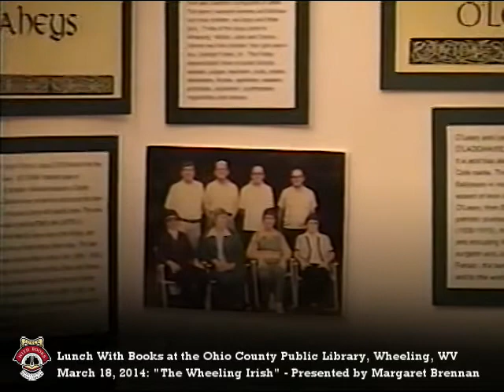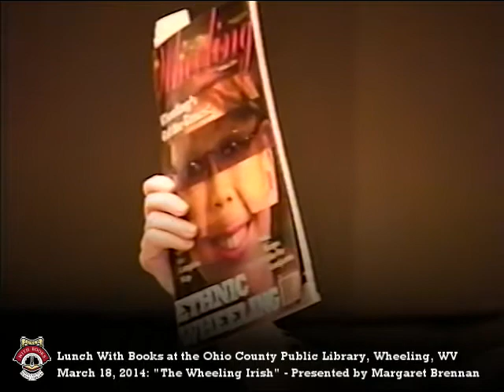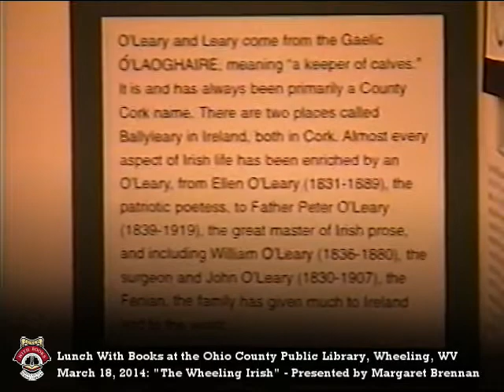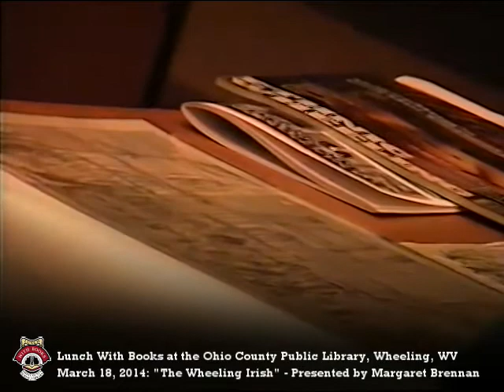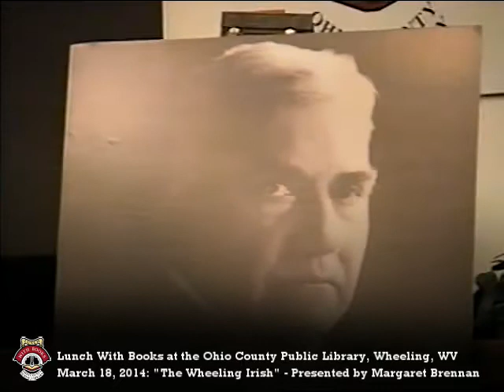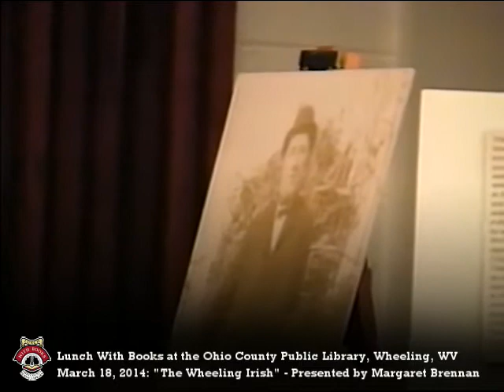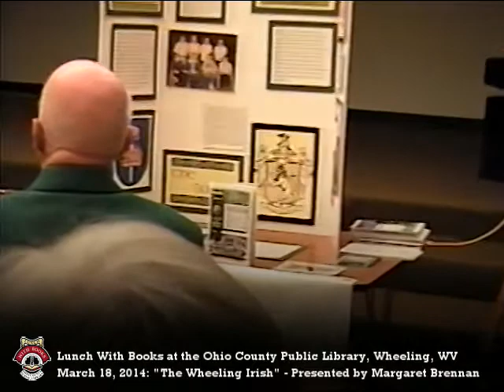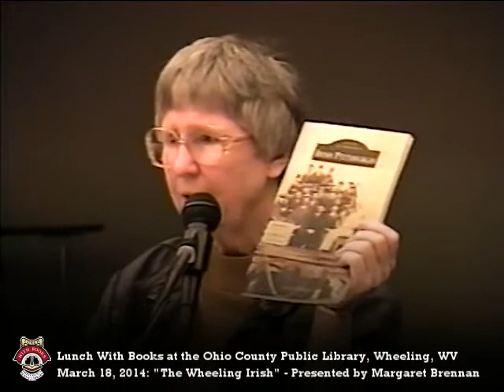Lunch With Books: "The Wheeling Irish" presented by Margaret Brennan, March 18, 2014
Speaking to an enthusiastic crowd of Irish-Americans, natives of Ireland and lovers of all things green, Wheeling historian Margaret Brennan told tales of the Wheeling Irish in a rollicking session punctuated by St. Patrick's Day jokes, Irish poetry, and a Gaelic blessing.

Brennan appeared on the Lunch With Books podium at the Ohio County Public Library Tuesday, March 18, 2014 to explore Irish contributions to the Wheeling community.

The speaker confessed that she is an untypical Irishwoman: "I can't tell jokes ...I don't like liquor either and I hate cabbage." To supplement the stories that she shared, Brennan called upon other members of the Irish community, including Pat Duffy, Hal O'Leary, Sister Mariead Scanlon, CSH, and the Rev. Larry Wrenn, to provide a glimpse of their cultural heritage.

(Text by Linda Comins for the Wheeling Intelligencer newspaper, March 23rd, 2014).

Many thanks as always to our volunteer videographer: Yodeling Dick Brooks (Richard Morriale), composer and singer of the Lunch With Books theme song (watch to the very end to view!).